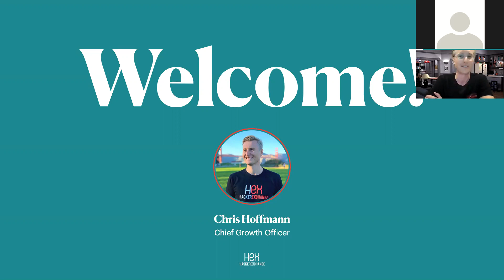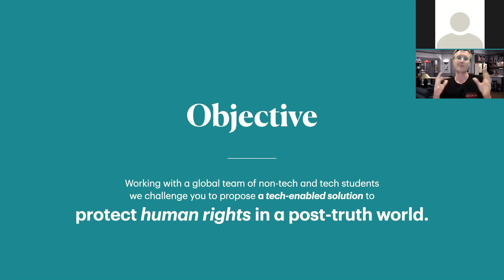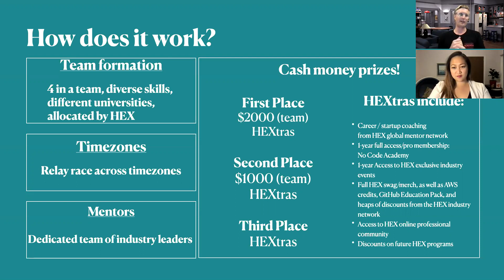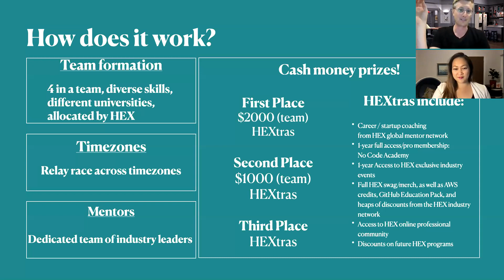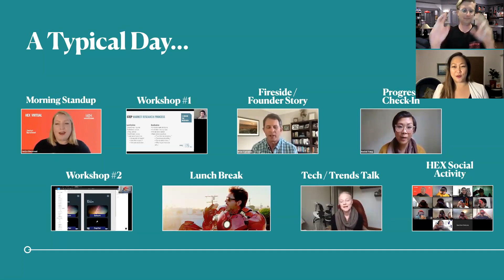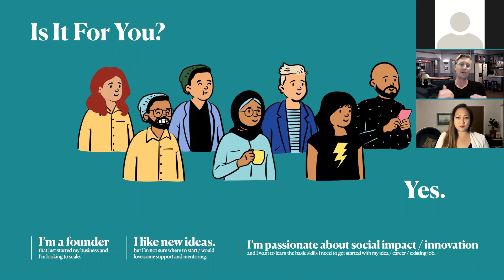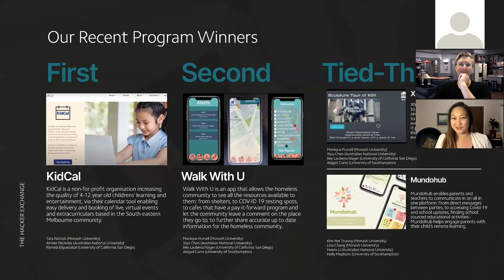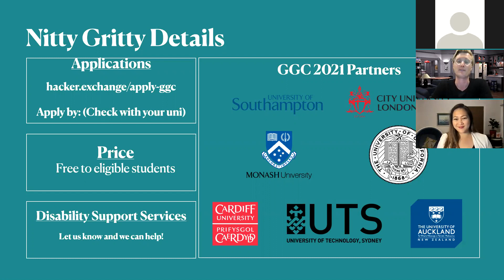The Great Global Challenge programme - Hacker Exchange